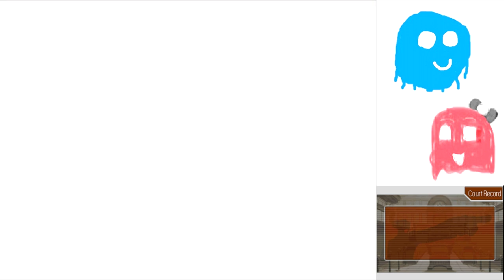Phoenix Wright Justice for All Part 1: THE JUDGE IS ZEUS (Case 1 Start)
WE'RE BACK! Arty and Marty continue the world of Ace Attorney by playing the second game in the series: Justice for All! Expect laughs, suspense, and emotions in this series! :D